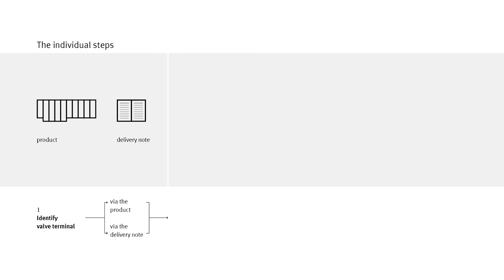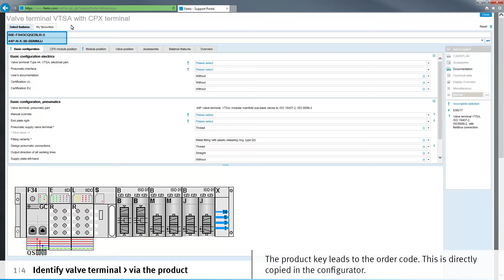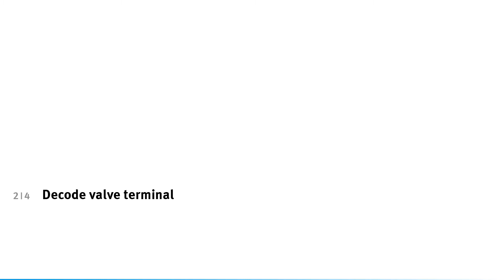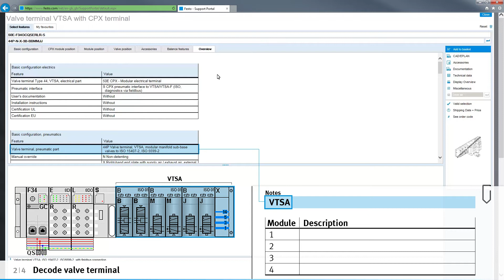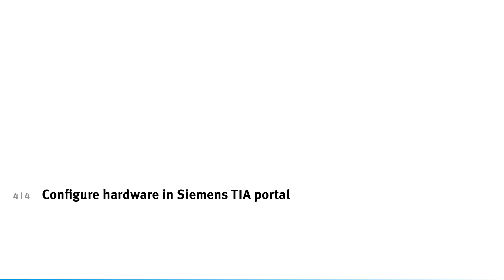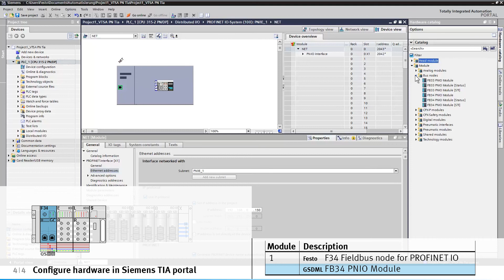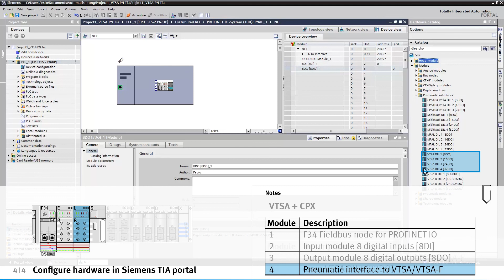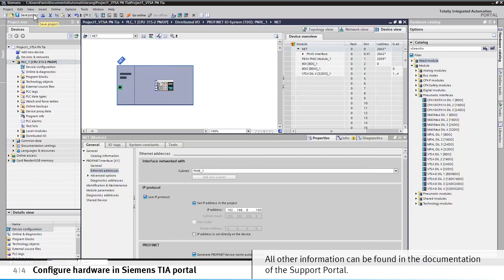VTSA with PROFINET: Commissioning in the TIA portal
Commissioning a VTSA valve terminal with PROFINET in the Siemens TIA portal – this tutorial explains how it’s done.
Commission your Festo products quickly and easily with videos from service2see!

00:00 Identify valve terminal - via the product
01:50 Identify valve terminal - via the delivery note
02:52 Decode valve terminal
03:55 Download GSDML file
04:33 Configure hardware in Siemens TIA portal